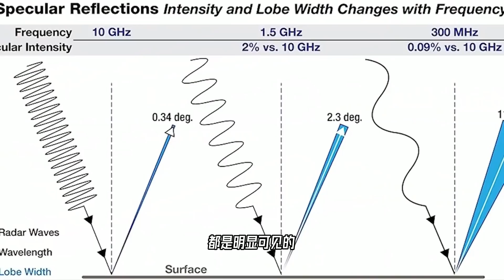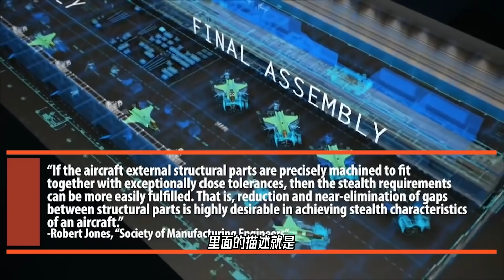道理都懂却依然造不出的“隐形飞机”，到底难在哪里？【科学火箭叔】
本频道制作的所有视频都是为了向观众传递有趣的科普知识，绝对符合平台的使用政策。 隐形飞机真的会隐形吗？实际上，几乎所有的隐形飞机，在一些甚高频和超高频雷达面前，都是明显可见的，既然可以它们凭什么还叫“隐形飞机”呢？

道理都懂却依然造不出的“隐形飞机”，到底难在哪里？